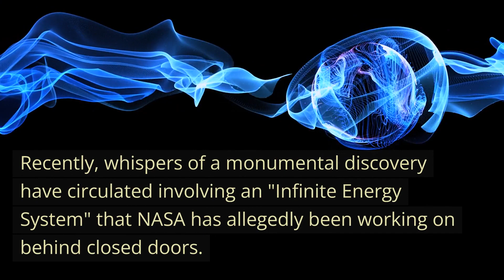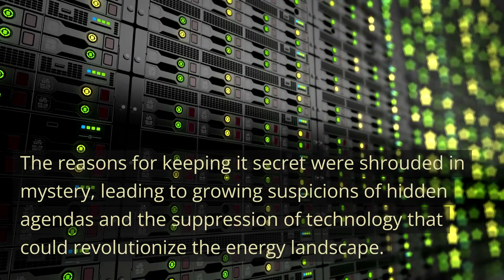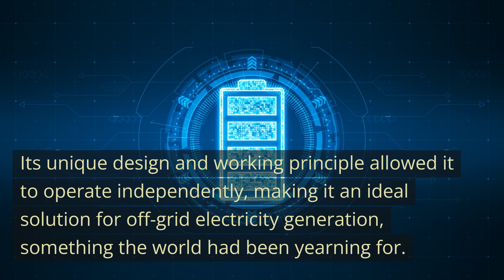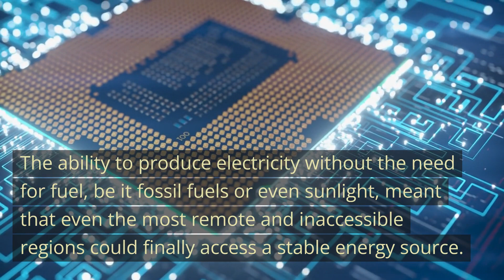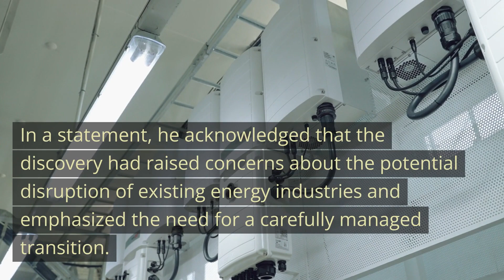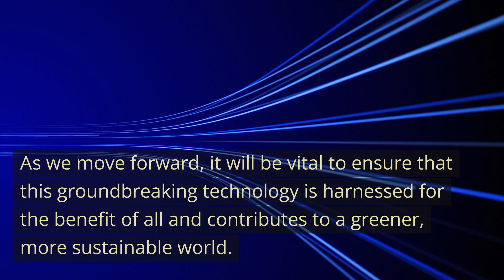Infinite Energy System: GET Ready for Infinite Energy with NASA's Solar Panel Rival!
The truth behind NASA's solar panel rival and delve into the depths of Biden's directive in this eye-opening exploration of the infinite energy system. Uncover the latest developments in renewable energy technology, expose the secrets behind the competition and reveal the true potential of sustainable power sources. Take advantage of this essential insight into the future of energy generation and its implications for our planet.

Social media presence:

Other reviews:

Queries Solved:

1. The infinite energy system review
3. The infinite energy system by Kevin johnson
4. Infinite energy generator
5. Solar Panels Obsolete